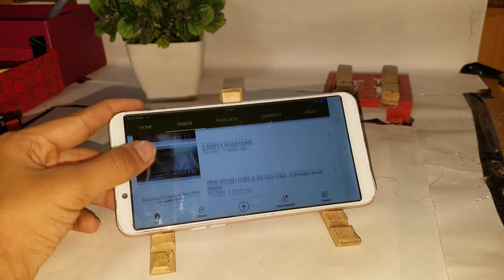How To Make a Mobile Stand....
HELLO GUYS
WELCOME TO  DIY INVENTIONS